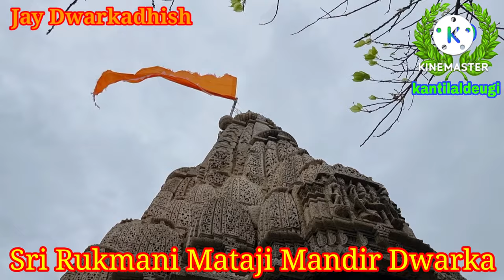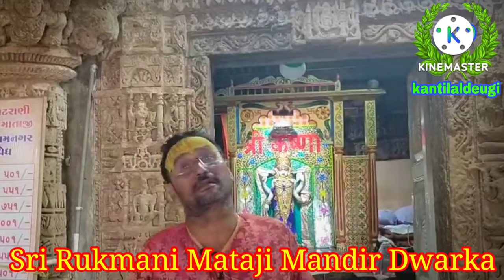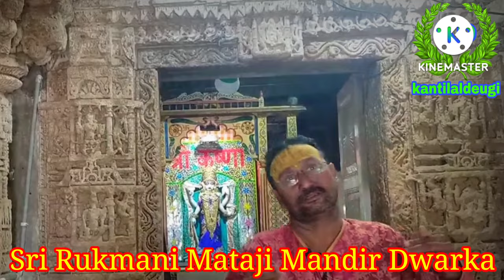Rukmani Devi Mandir Dwarka | Rukmani Devi Temple | Dwarkadhish | Rukmani devi temple 2500 year old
Rukmani Devi Mandir Dwarka, Rukmani Devi Temple, Dwarkadhish, Rukmani devi temple 2500 year old, How to Visit the Rukmani Devi Mandir Dwarka,

rukmani devi tiktok
rukmani devi tunes
rukmani devi tilak
rukmini devi temple
rukmani devi theatre
rukmini devi temple dwarka
rukmani devi college tour
rukmani devi college rohini tour
rukmani devi songs sirasa tv
rukmani devi mavila penevi
rukmani devi mohideen beg songs
rukmani devi movie
rukmani devi memorial college of
agriculture saravali mandawar dausa
rukmani devi museum
rukmini devi movie
rukmani devi medley
rukmini devi makeup
rukmini devi mandir
rukmani devi mandir
dwarkadhish hare
dwarkadhish history
dwarkadhish history channel
dwarkadhish hare natak
dwarkadhish history tv 18
dwarkadhish hare serial
dwarkadhish hd status
dwarkadhish hare song
dwarkadhish haveli vile parle
dwarkadhish history tv 18 full episode
dwarkadhish temple
dwarkadhish today live darshan
dwarkadhish temple mathura
dwarkadhish temple live darshan today
dwarkadhish temple gujarat
dwarkadhish temple status
dwarkadhish temple live darshan
dwarkadhish tour
dwarkadhish title song
dwarkadhish today episode
dwarkadhish mandir
dwarkadhish mashup
dwarkadhish mandir mathura
dwarkadhish mangla stuti
dwarkadhish mandir gujarat
dwarkadhish movie
dwarkadhish mangla aarti today
dwarkadhish mali jay
dwarkadhish mathura
dwarkadhish music ringtone
dwarkadhish song
dwarkadhish live darshan
dwarkadhish
dwarkadhish status
dwarkadhish aarti
dwarkadhish serial
dwarkadhish live darshan today
dwarkadhish bhajan
dwarkadhish mandir
dwarkadhish live